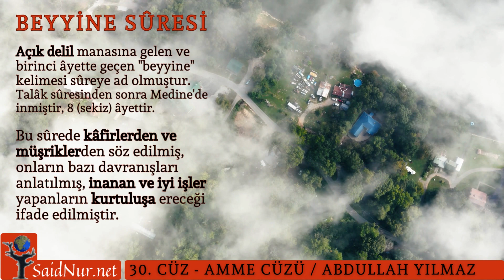BEYYİNE Suresi | 30 Cüz | Hafız Abdullah Yılmaz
98-Beyyine
حححزززبببث ‌ـ(٩٨‌ـ) سُورَةُ الْبَيِّنَةِ
Açık delil manasına gelen ve birinci âyette geçen "beyyine" kelimesi sûreye ad olmuştur. Talâk sûresinden sonra Medine'de inmiştir, 8 âyettir. Bu sûrede kâfirlerden ve müşriklerden söz edilmiş, onların bazı davranışları anlatılmış, inanan ve iyi işler yapanların kurtuluşa ereceği ifade edilmiştir.

لَمْ يَكُنِ الَّذ۪ينَ كَفَرُوا مِنْ اَهْلِ الْكِتَابِ وَالْمُشْرِك۪ينَ مُنْفَكّ۪ينَ حَتّٰى تَاْتِيَهُمُ الْبَيِّنَةُۙ‌ـ﴿١‌ـ﴾
1- Apaçık delil kendilerine gelinceye kadar ehl-i kitaptan ve müşriklerden inkârcılar (küfürden) ayrılacak değillerdi.
رَسُولٌ مِنَ اللّٰهِ يَتْلُوا صُحُفًا مُطَهَّرَةًۙ‌ـ﴿٢‌ـ﴾ ف۪يهَا كُتُبٌ قَيِّمَةٌۜ‌ـ﴿٣‌ـ﴾
2-3- (İşte o apaçık delil,) Allah tarafından gönderilen ve en doğru hükümleri havi tertemiz sahifeleri okuyan bir elçidir.
وَمَا تَفَرَّقَ الَّذ۪ينَ اُو۫تُوا الْكِتَابَ اِلَّا مِنْ بَعْدِ مَاجَٓاءَ تْهُمُ الْبَيِّنَةُۜ‌ـ﴿٤‌ـ﴾
4- Kendilerine kitap verilenler ancak o açık delil (Peygamber) kendilerine geldikten sonra ayrılığa düştüler.
وَمَٓا اُمِرُٓوا اِلَّا لِيَعْبُدُوا اللّٰهَ مُخْلِص۪ينَ لَهُ الدّ۪ينَ حُنَفَٓاءَ وَيُق۪يمُوا الصَّلٰوةَ وَيُؤْتُوا الزَّكٰوةَ وَذٰلِكَ د۪ينُ الْقَيِّمَةِۜ‌ـ﴿٥‌ـ﴾
5- Halbuki onlara ancak, dini yalnız O'na has kılarak ve hanifler olarak Allah'a kulluk etmeleri, namaz kılmaları ve zekât vermeleri emrolunmuştu. Sağlam din de budur.
{"Hanif" deyimi için Rûm sûresi 30. âyetin açıklamasına bakınız.}
اِنَّ الَّذ۪ينَ كَفَرُوا مِنْ اَهْلِ الْكِتَابِ وَالْمُشْرِك۪ينَ ف۪ى نَارِ جَهَنَّمَ خَالِد۪ينَ ف۪يهَاۜ اُو۬لٰٓئِكَ هُمْ شَرُّ الْبَرِيَّةِۜ‌ـ﴿٦‌ـ﴾
6- Ehl-i kitap ve müşriklerden olan inkârcılar, içinde ebedî olarak kalacakları cehennem ateşindedirler. İşte halkın en şerlileri onlardır.
اِنَّ الَّذ۪ينَ اٰمَنُوا وَعَمِلُوا الصَّالِحَاتِۙ اُو۬لٰٓئِكَ هُمْ خَيْرُ الْبَرِيَّةِۜ‌ـ﴿٧‌ـ﴾
7- İman edip sâlih ameller işleyenlere gelince, halkın en hayırlısı da onlardır.
جَزَٓاؤُ۬هُمْ عِنْدَ رَبِّهِمْ جَنَّاتُ عَدْنٍ تَجْر۪ى مِنْ تَحْتِهَا الْاَنْهَارُ خَالِد۪ينَ ف۪يهَٓا اَبَدًاۜ رَضِىَ اللّٰهُ عَنْهُمْ وَرَضُوا عَنْهُۜ ذٰلِكَ لِمَنْ خَشِىَ رَبَّهُ ‌ـ﴿٨‌ـ﴾
8- Onların Rableri katındaki mükâfatları, zemininden ırmaklar akan, içinde devamlı olarak kalacakları Adn cennetleridir. Allah kendilerinden hoşnut olmuş, onlar da Allah'tan hoşnut olmuşlardır. Bu söylenenler hep Rabbinden korkan (O'na saygı gösterenler) içindir.
(98-Beyyine) (30. Cüz-4. Hizb)
Mealli Kur'an - 598